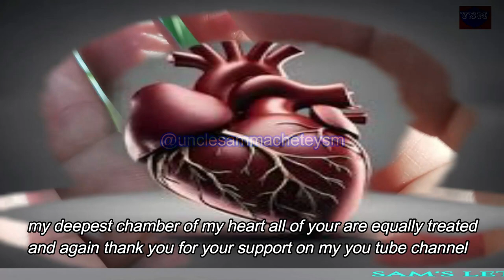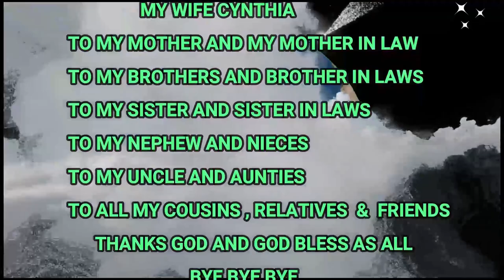How To Do A Right Time With A Perfect Of, Full Blown Rice Grains 03/19/2024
This  video produce and film  by Uncle Sam all of my content that  i featured here are mostly on a traditional way of rice planting and mostly of the work force are human intervention  and here is my other play list that i produce too
time stamps
00:00 into
00:46 good morning  & welcome
00:53 segments for my warmest thanks  to all my  avid viewers ,followers & subscribers
01:20 latest update of a full blown rice grains
01:47 the rice grains are much heavier  compared to a previous pasts weeks
02:12 some of the stem nodes had been died due to the stem borer
02:25 the stem borer  is a whole year round insects in the rice paddy
03:08 used fishing nets are intended for the rice eating birds only
03:27 thanks so much for your awesome support on my content
04:38 this is your uncle Sam see you on my next blog and god bless us all bye bye 👋